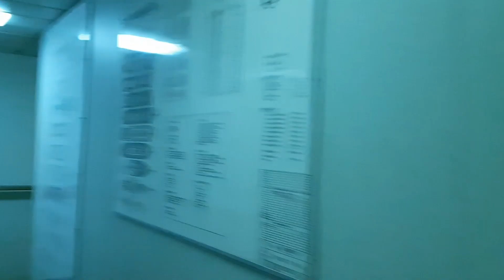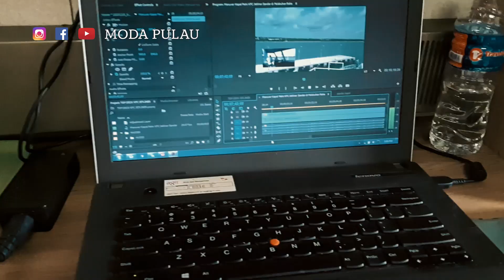Berlayar 51 Jam Naik Kapal Pelni KM Kelud Dari Batam Balik Lagi ke Batam PART 1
Berlayar 51 Jam Naik Kapal Pelni KM Kelud Dari Batam ke Batam